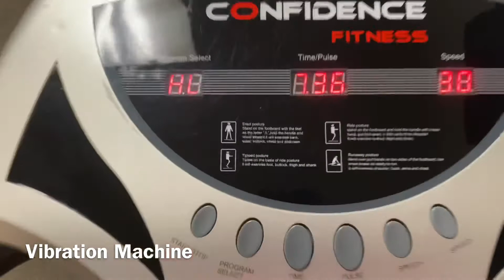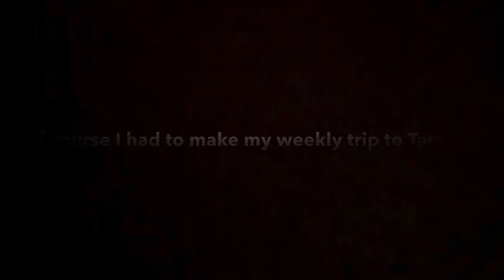Weekly Vlog|| Day to Day w/ Kay: Episode 2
I haven’t vlogged in a while SMH!! But I’m back and I hope you enjoy!!!

Snapchat && IG: @KayInRealLife